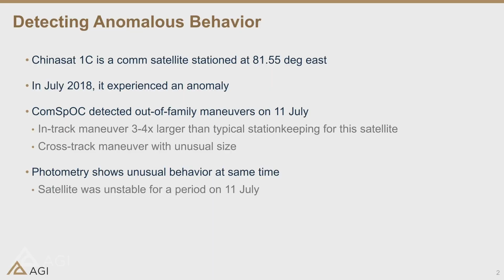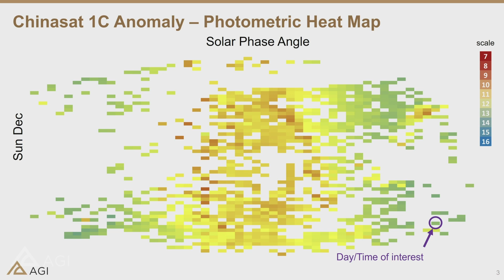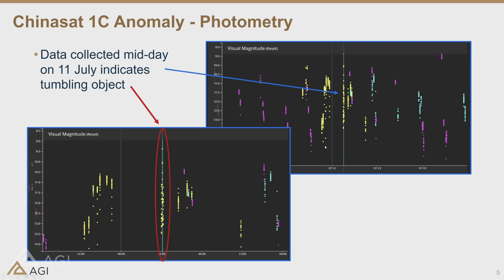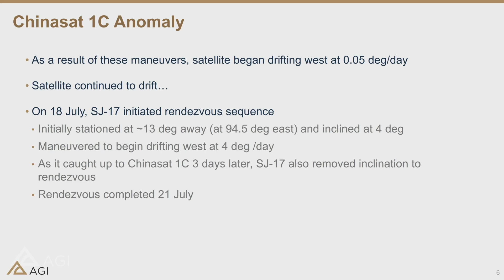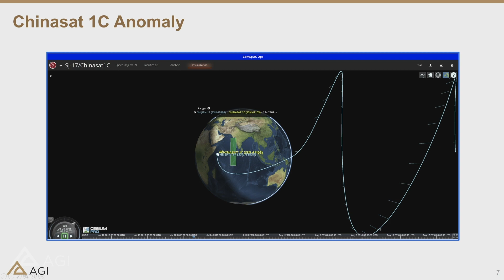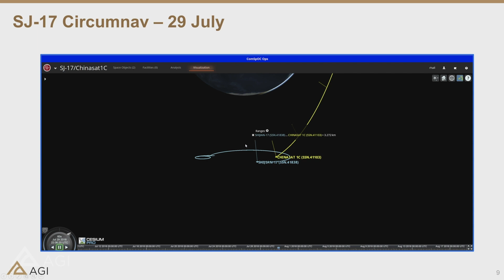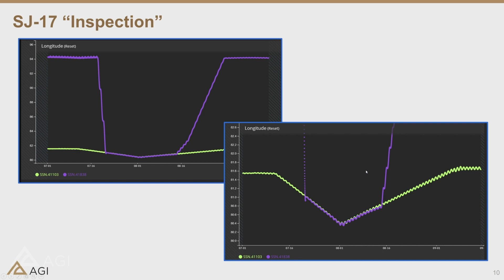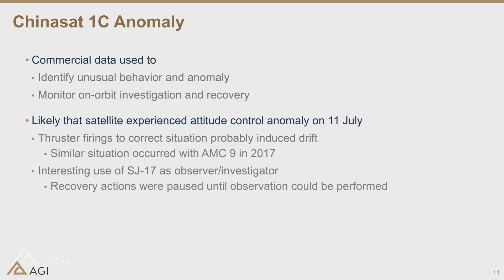CHINASAT 1C Space Activities - Spacecast 16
Episode 16. Reviewing a possible anomaly and recovery of Chinasat 1-C with Bob Hall, Technical Director of the Commercial Space Operations Center (ComSpOC).